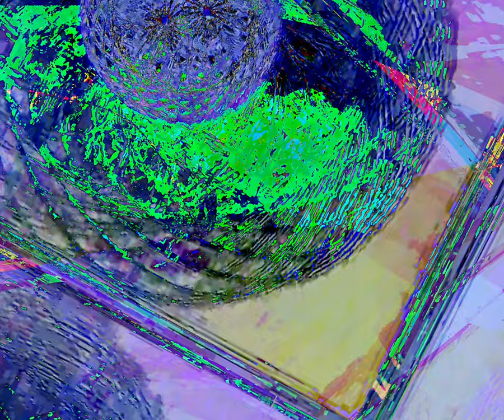[EPILEPSY WARNING] Movie 24 02 29 18h58m05s